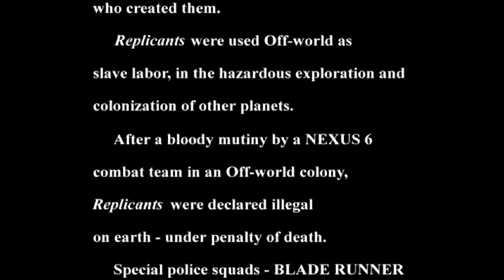Blade Runner Part 1 - The Real McCoy - CharacterSelect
Time to hunt down some replicants! This is all just perfectly fine legally, I'm sure.

Your Blade Runners are:
Dave - Handy with a Gun
Tyler - Investigation Expert